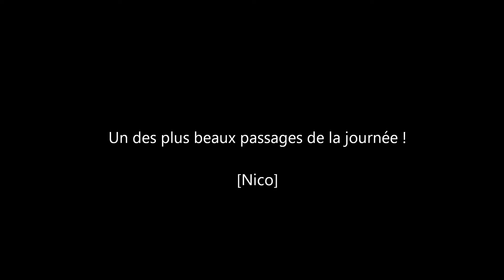shuttle .wmv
Magnifique passage de la shuttle à Pouilly en auxois !!!